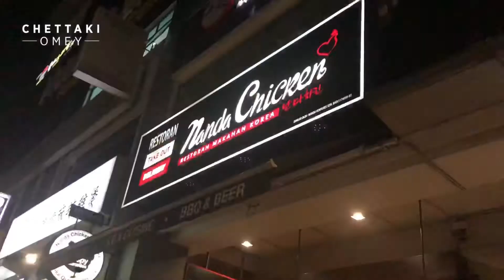Korang Kena Cuba Makanan Pedas Dekat Nanda Chicken || Lia Omey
▶️ Channel Youtube Lia :
Nur Aliah Mohd Nor